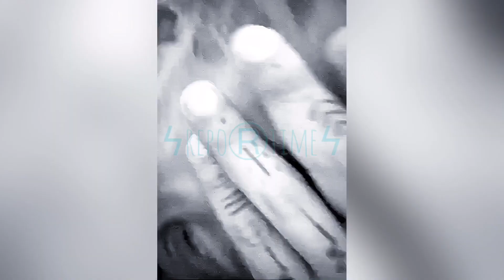FRANCESCO CHIOFALO VIENE LASCIATO DA ANTONELLA FIORDELISI: FARO' DI TUTTO PER RIPRENDERMELA!!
STORIE DI VITA SOCIALE E OLTRE